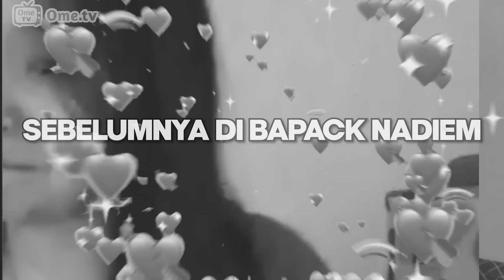CICI GEMASH, BIKIN LEMAS